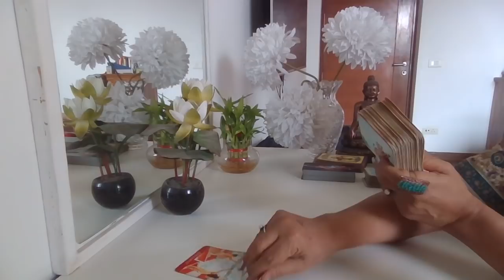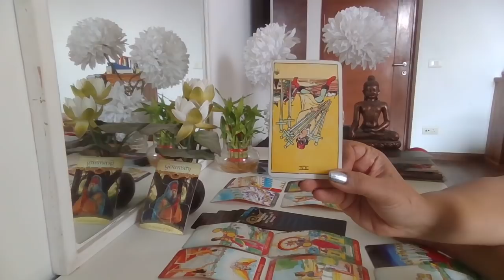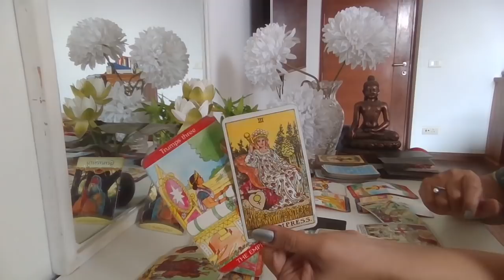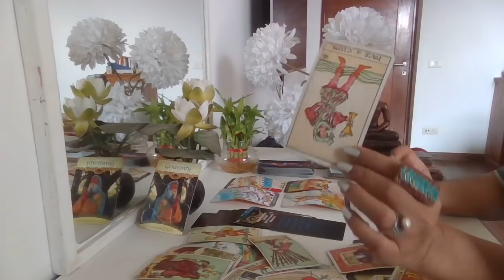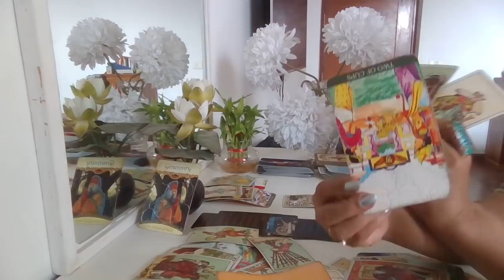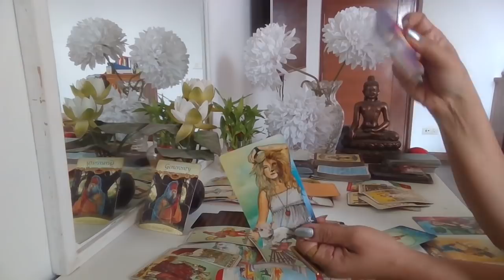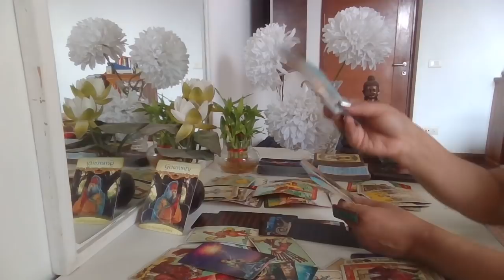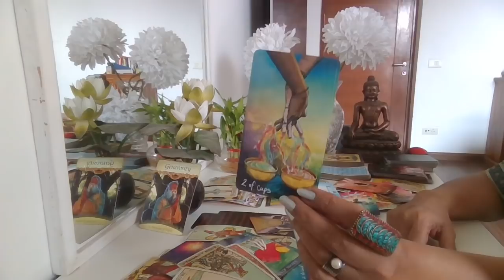Aries Tarot - TOO HEAVY TO HANDLE / Mid February 2022 /